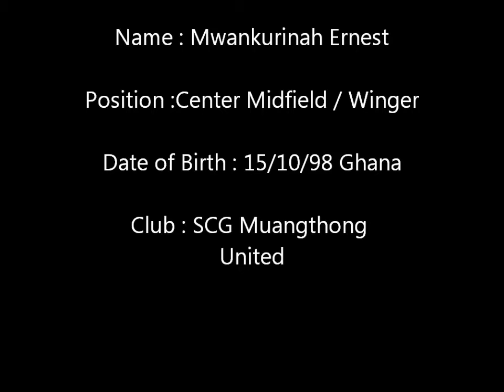Ernest - SCG Muangthong United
Name : Mwankurinah Ernest
Position :Center Midfield / Winger
Date of Birth : 15/10/98 Ghana
Club : SCG Muangthong
United